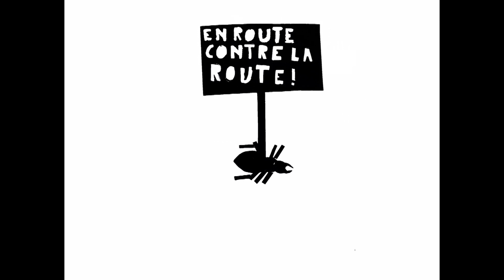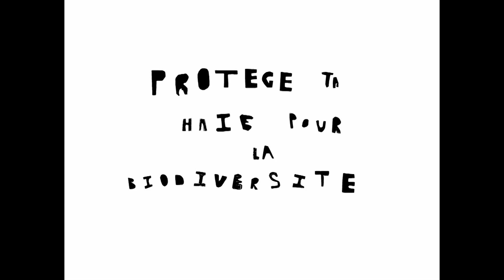Un film pour quatre mises en musique 3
LE BONHEUR EST DANS LA HAIE
Projet mené au Legta de Pau-Montardon par Timothée Hateau (Collectif ça-i) et Thierry Moinet (18:18 production) au printemps 2015, avec deux classes de seconde dans le cadre de l'EATDD.
Timothée est intervenu avec l'une des classes pour accompagner l'élaboration d'un film d'animation sur la biodiversité.
J'en ai ensuite accompagné l'habillage sonore avec l'autre classe qui, divisée en 4 groupes, a donc proposé quatre mises en son/en musique différentes.
Les quatre bandes-son ont été interprétées en groupe autour d'un micro au centre de la pièce, enregistrées en live sur la vidéo qui défile.